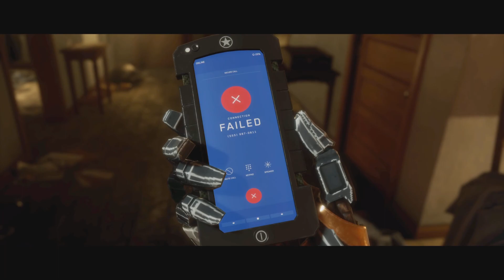Mortel kombat Ep 2